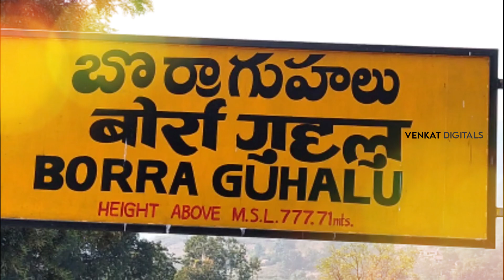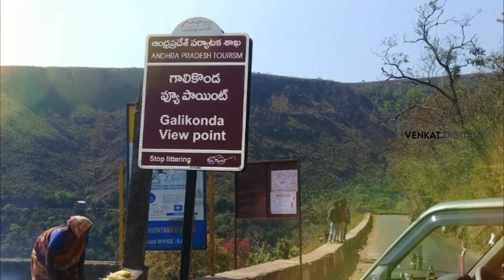araku visiting places | best visiting places in araku | Araku full tour plan in Telugu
editing : venkat gaddala
video and images : venkat gaddala and internet

Hi Friends
This is Venkat Gaddala From Venkat Digitals, Vijayawada
I Make GOVERMENT SCHEMES INFORMATIONS / TOURS AND TRAVELS / ENTERTINEMET / UNKNOWN AND INTERESTING FACTS Videos.
మీకు ఏదైనా డవుట్స్ ఉంటె నాతో మాట్లాడాలి అనుకుంటే.. Join Button ద్వారా కానీ.. callme4 :venkat digitals ద్వారా కానీ మాట్లాడవచ్చు.

* callme4 :venkat digitals
* facebook, instagram, twitter : venkat digitals
* If Any doubts pls click Join Button 4 plans choose any one then ask questions..